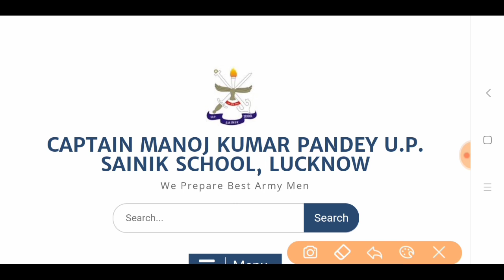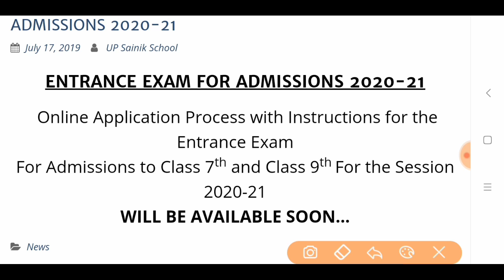SAINIK SCHOOL LUCKNOW ADMISSION FORM 2020-2021 OPEN